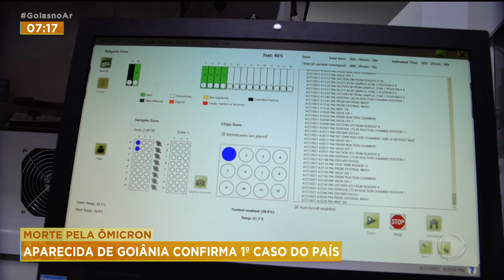MORTE PELA ÔMICRON: APARECIDA DE GOIÂNIA CONFIRMA 1º CASO DO PAÍS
O GOIÁS NO AR COMEÇA AGORA E A MANUELA QUEIROZ CONTINUA FALANDO SOBRE O PRIMEIRO CASO DE MORTE DA VARIANTE ÔMICRON NO BRASIL.